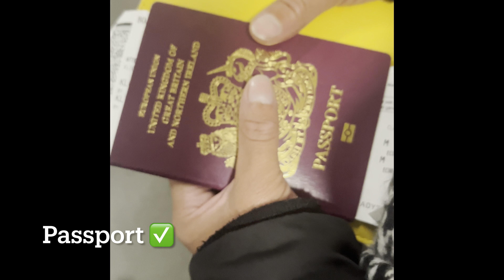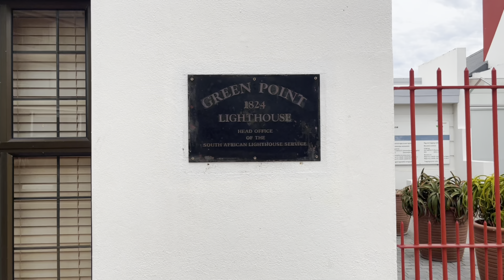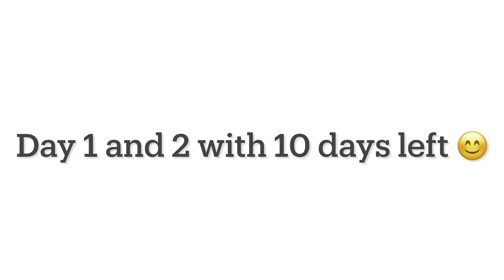Our trip to South Africa. Day 1 and 2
This video is a collection of videos and pictures of the things we did in Cape Town on our honeymoon, day one and two.